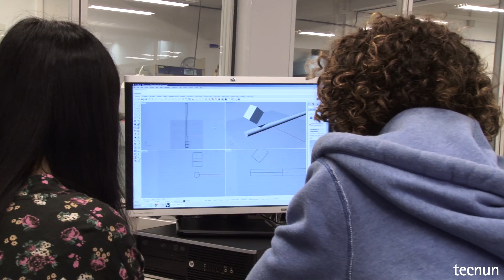Summer Courses at Tecnun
More than 80 students from different countries took part in the 2014 Tecnun Summer School. The most represented nationality was American, with almost 40 students from the U.S., followed by the group of Tecnun local students and some others from China and various European universities. They were all united in an international and multicultural student body and worked in teams on various courses such as Product Design and Development, Micro Robotics and Renewable Energy.